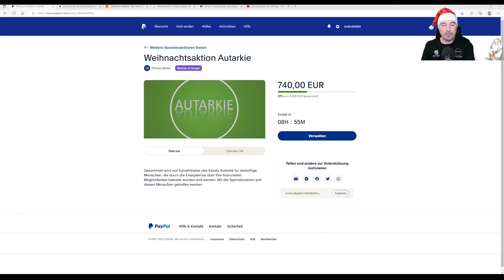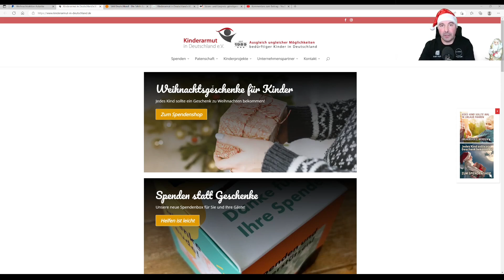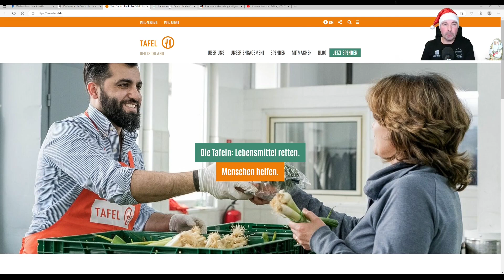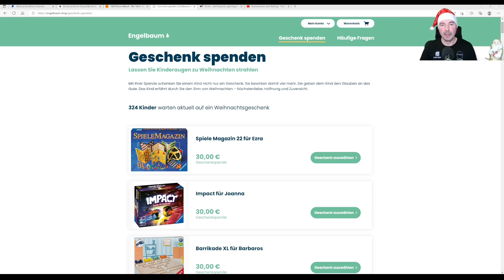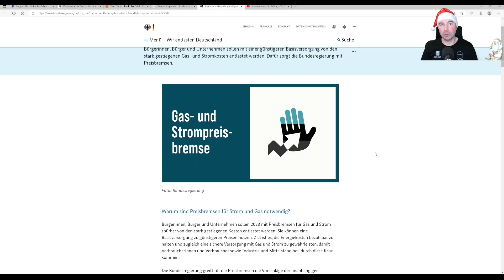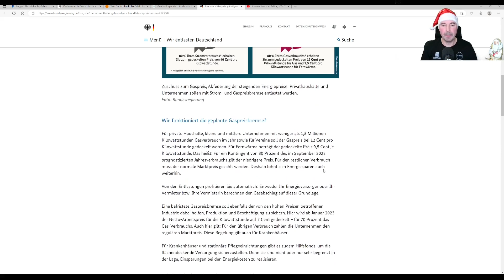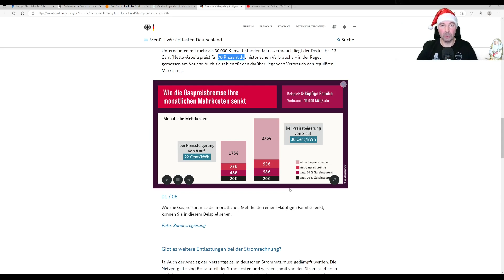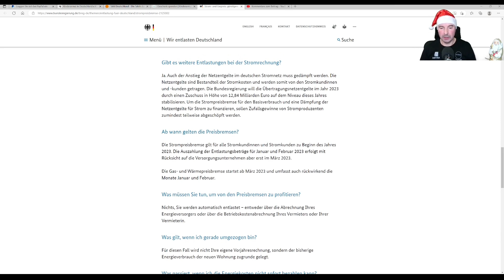2. Versuch - Weihnachtsaktion + Eure Fragen rund um Strom- und Gaspreisbremse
Livestream Video ist komischerweise nur noch 5 Sekunden lang. Daher hier noch einmal der Upload des ganzen Live Streams vom 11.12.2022.

In diesem Stream soll es um 2 Themen gehen:

1) Weihnachtsaktion - Bekanntgabe Spendenergebnis und Verwendung
2) Eure Fragen zur Strom- und Gaspreisbremse